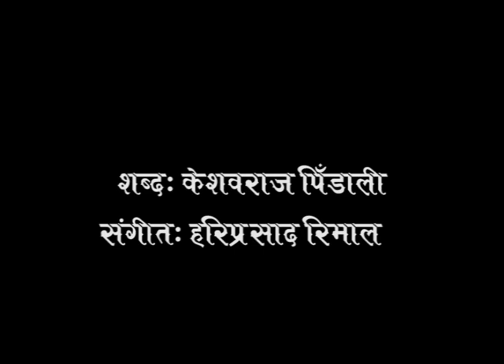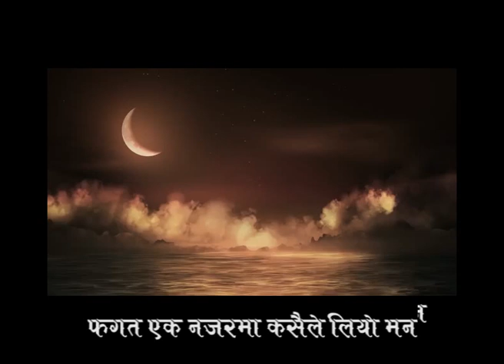Fagat Ek Najar Ma || Cover || Tribute to Hari Prasad Rimal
Lyrics: Keshab Raj Pidali
Cover By Purushottam Subedi